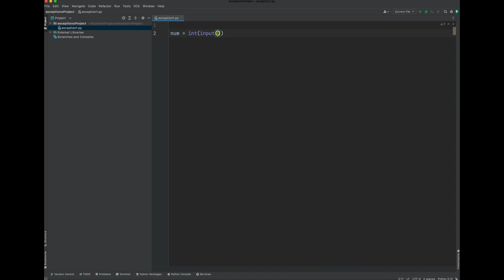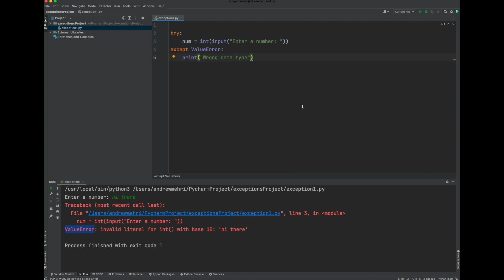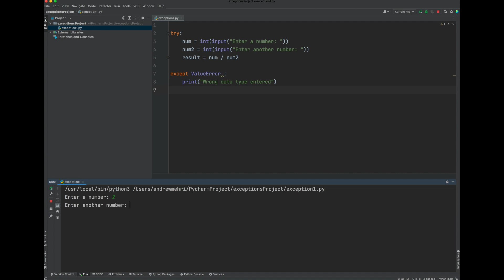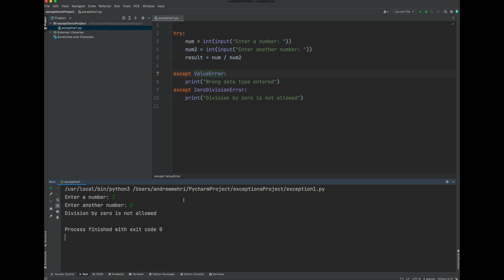Introduction to Exceptions in Python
A simple introduction to the use of exceptions in Python.